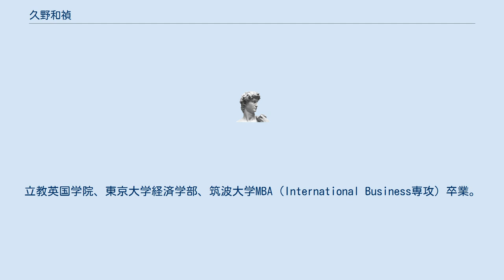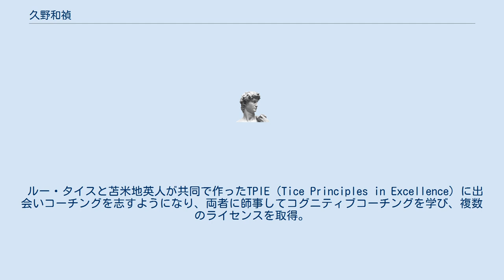久野和禎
久野 和禎（ひさの かずよし、1974年2月22日 - ）は、日本の実業家、コンサルタント、コーチ、自己啓発書作家。
コノウェイ株式会社代表取締役社長。
 横浜市生まれ。
立教英国学院、東京大学経済学部、筑波大学MBA（International Business専攻）卒業。
 東京大学経済学部を卒業後、ボーカルスクールの経営を開始し、27歳で通信販売の会社を創業。
数年間2社を経営したのち30歳より一般企業に入社。
 タイコ・エレクトロニクスにてファイナンス及びマーケティングマネージャー、フィリップス（蘭）にて経営企画、組織変革推進、営業企画、ロジスティクスの各分野の部門責任者及び新規事業立ち上げ、ビューローベリタス（仏）にて営業部長、ProFuture（旧HRプロ）の常務取締役兼COOを歴任。
この頃、筑波大学国際経営プロフェッショナルで学ぶ。
 ルー・タイスと苫米地英人が共同で作ったTPIE（Tice Principles in Excellence）に出会いコーチングを志すようになり、両者に師事してコグニティブコーチングを学び、複数のライセンスを取得。
2015年12月にコーチングを中心とした経営支援を行うコノウェイ株式会社を立ち上げ、代表取締役社長に就任。
2016年にはテンプル大学ジャパンキャンパスで認知心理学講座を教えていた。